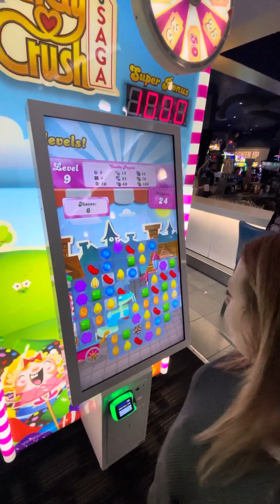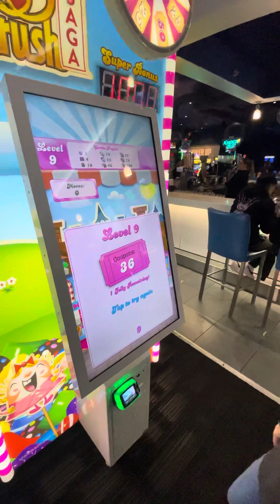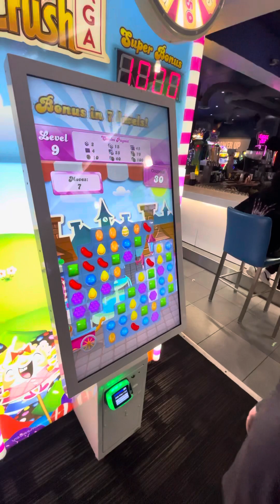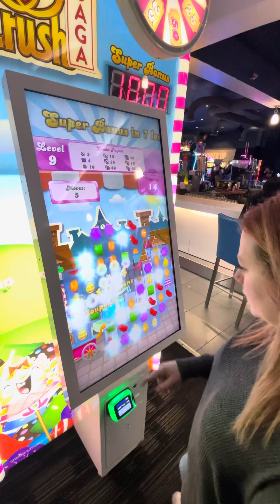Candy Crush Arcade at Dave and Busters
Playing the Candy Crush arcade game at Dave and Busters in California. Unfortunately it isn’t a slot machine 🤣